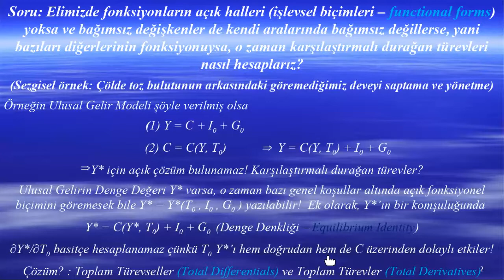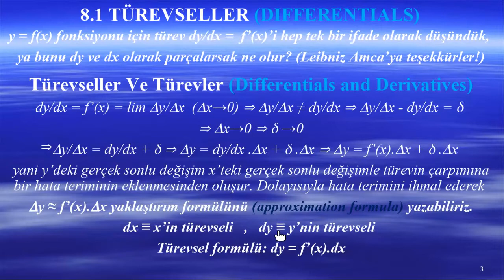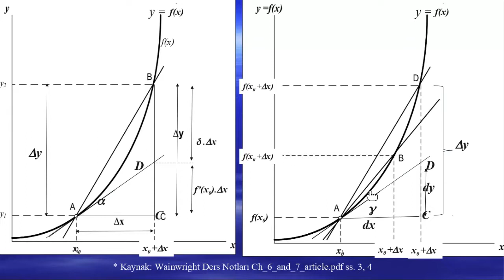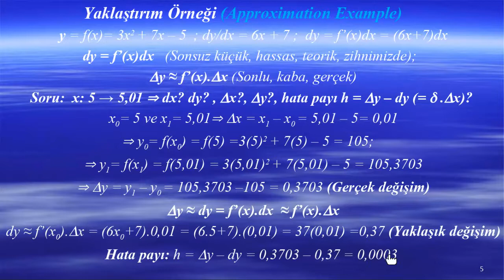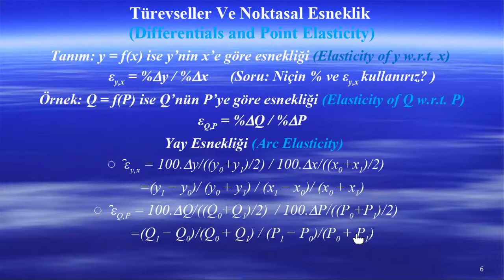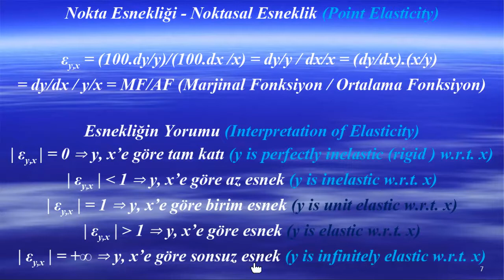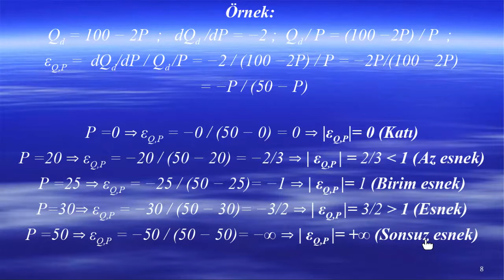CHIANG 8 1 İLK KAYIT